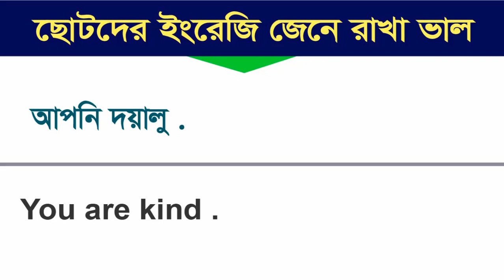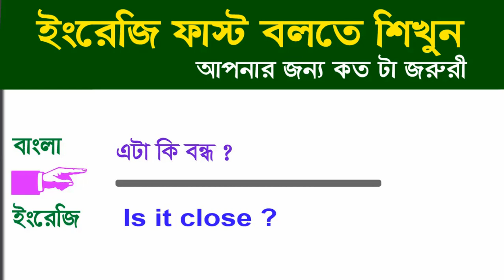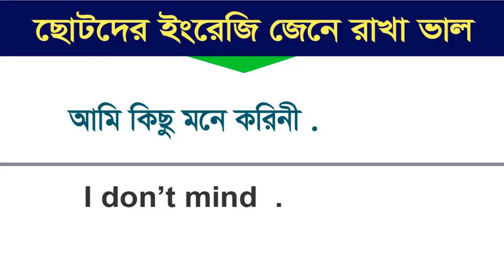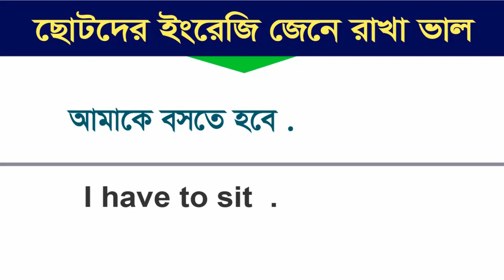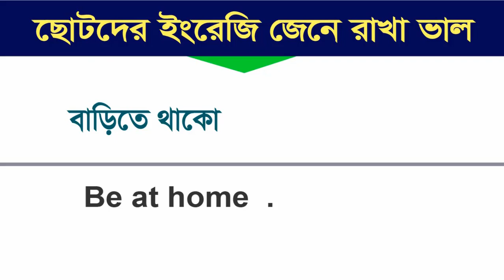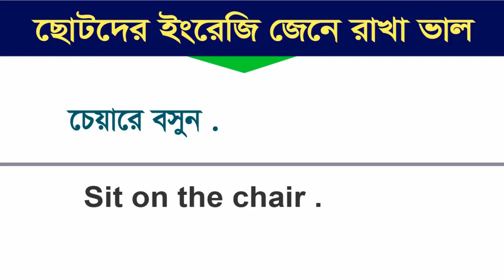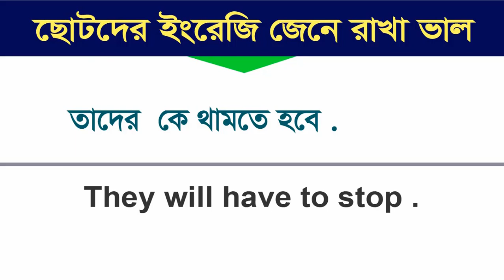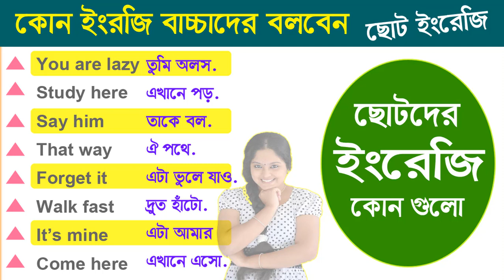How to say English as a kids ? | বাচ্চাদের সাথে কি কি ইংরেজি বলবেন ? | Useful Phrases for Beginners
ইংরেজিতে অনর্গল কথা বলুন,
ইংরেজিতে অনর্গল কথা বলার সহজ উপায়,
সহজে ইংরেজি শেখার উপায়,
Thank you show English to Bangla tutorial. Online English Spoken course in Bangladesh. Learn English online ,1st Online Free English Language Learning, Spoken English For Beginners to Advance. Spoken English home tutors in Bangladesh .